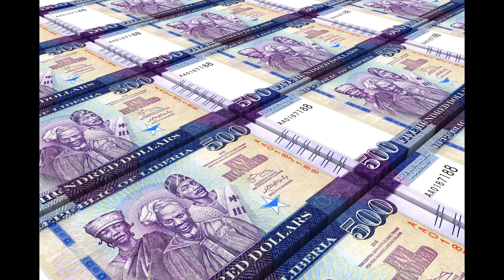‘It wasn’t my fault’ – Ex-France ace Michael Ciani reveals why Arsenal transfer move to sign fo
‘It wasn’t my fault’ – Ex-France ace Michael Ciani reveals why Arsenal transfer move to sign for Arsene Wenger collapsed